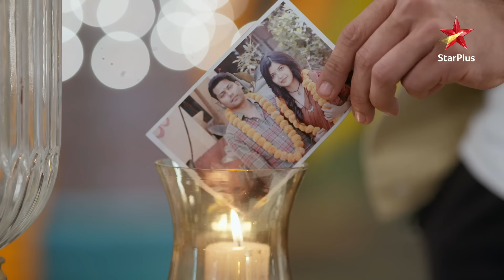Surya ne diya Imlie ko dhokha! | Ep.1115 | Highlights | Mon-Sun | 8:30PM